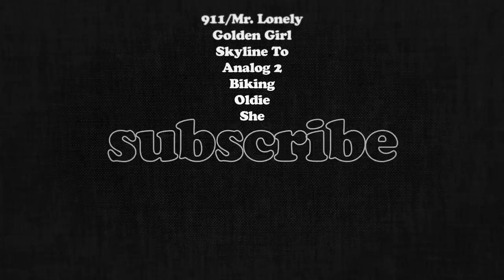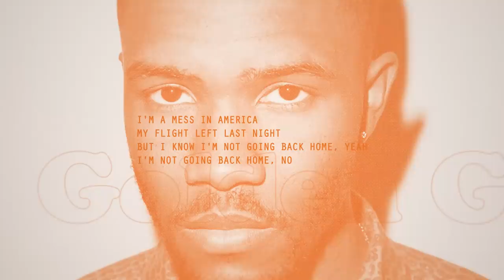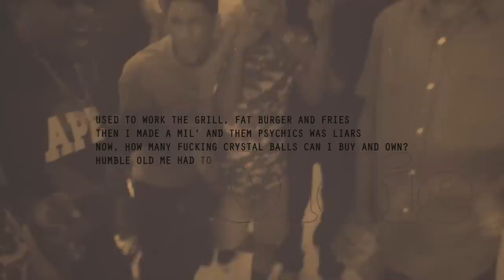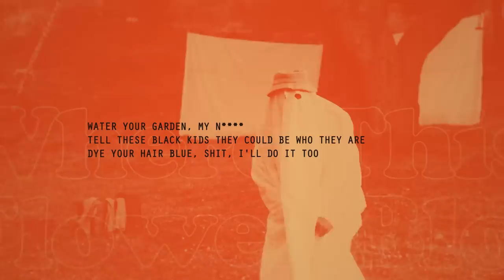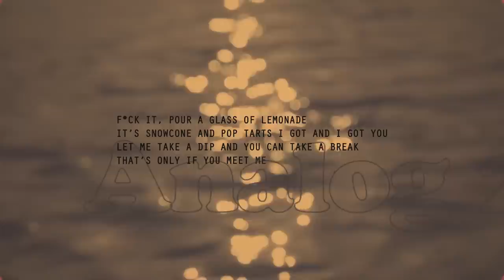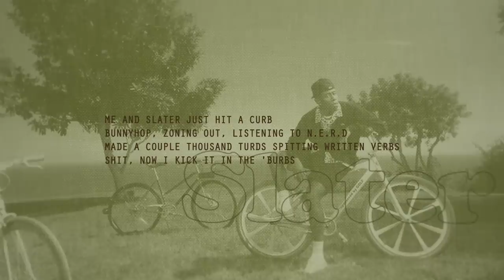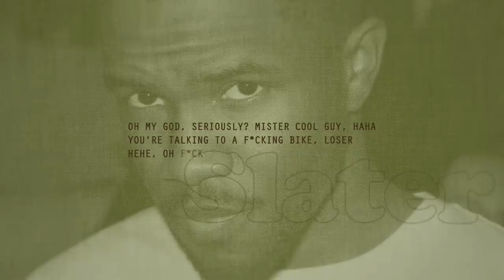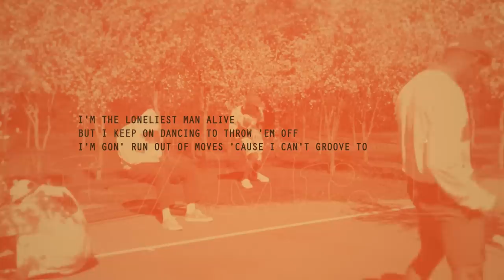When Frank Ocean and Tyler The Creator Collab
Discover the creative synergy between two of modern music's most distinctive voices: Frank Ocean and Tyler the Creator. Despite their divergent approaches, the former Odd Future members have collaborated on over a dozen tracks throughout their careers. From the hauntingly beautiful "She" to the introspective "Oldie" and the carefree "Analog 2," their collaborations showcase a fascinating fusion of silky vocals and unconventional production that somehow just clicks. Follow their growth and evolution as artists in Flower Boy and Blonde, and see how they continue to push the boundaries of what is possible within the music industry.

🚪 Unlock a new world of music as a Middle 8 member!
🎥 Exclusive access to VIP Video Previews and Discord Club
💿 Digital Vinyl Badges for all members

Timestamps:
0:00 Introduction
0:52 Complementing Styles
2:52 Lyrical Prowess
4:52 Growth and Evolution
7:41 Creative Synergy
11:43 Conclusion

Breaking Down the Magic of Frank Ocean and Tyler the Creator's Collaborations
The Magic of Frank Ocean and Tyler the Creator's Collaborations
The Collaborative Genius of Frank Ocean and Tyler the Creator
Exploring the Magic of Frank Ocean and Tyler the Creator's Collaborations